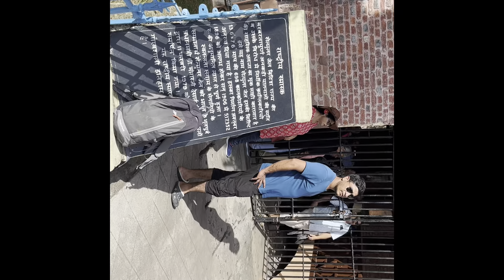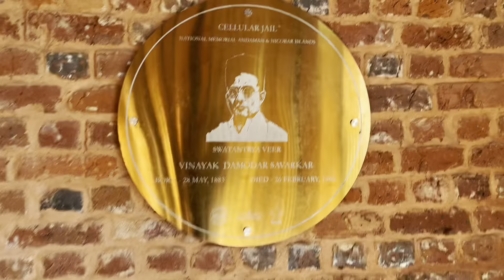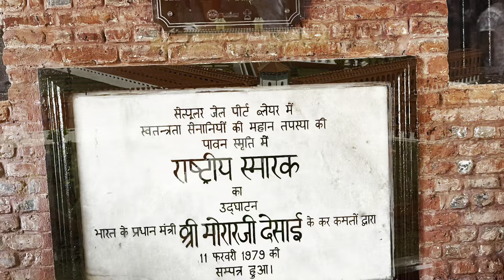Travel guide for Andaman trip 7N/8D completeguide day_1 ghumte_raho :)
Hello guys..this video is all about our trip to Andaman 🥳🥳 enjoy this video❤️❤️